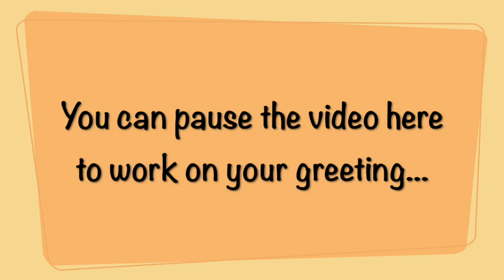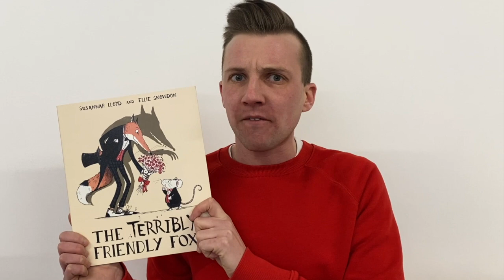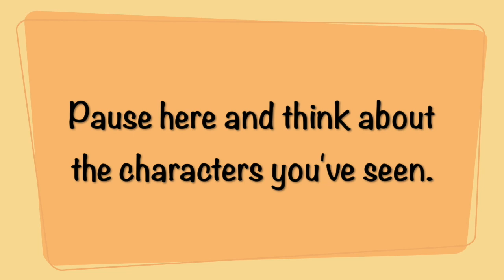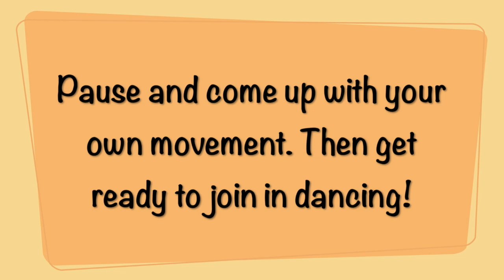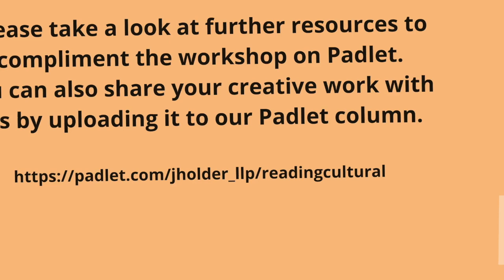Express yourself! KS1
A video workshop from The Bookworm Players to support the Liverpool Children's Festival of Reading. Join Mike, Choreographer for The Bookworm Players. Focusing on the themes of Kindness, Friendship and Identity this Workshop uses dance to help pupils express themselves-with inspiration from Susannah Lloyd’s ‘The Terribly Friendly Fox.'

You can find out more about the Liverpool Children's Festival of Reading and its cultural programme
This padlet also features supporting notes for all workshops plus other resources.

This cultural programme was organised by Liverpool Cultural Education Partnership and The Bookworm Players.